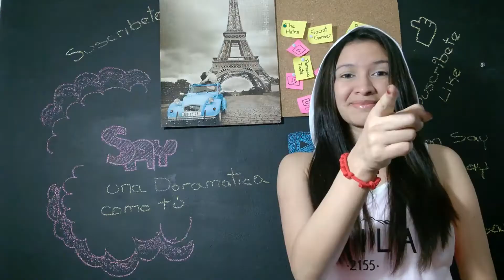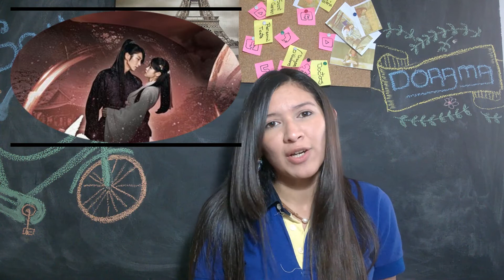Los mejores Doramas del 2016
Hola Unnies aquí les dejo los que para mí fueron los mejores Doramas del año 2016, espero les guste